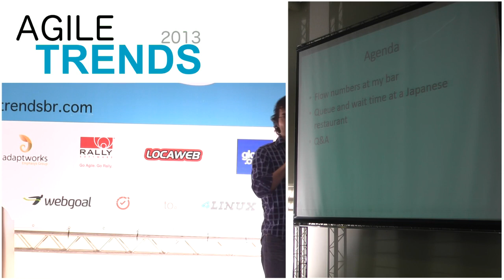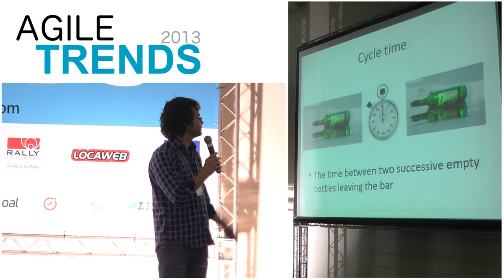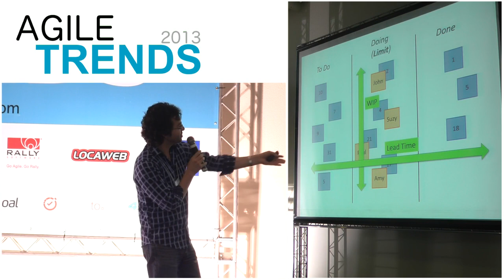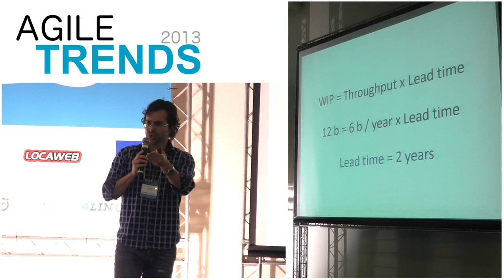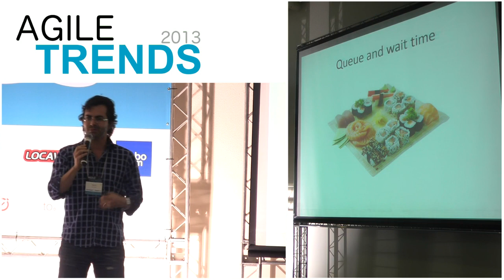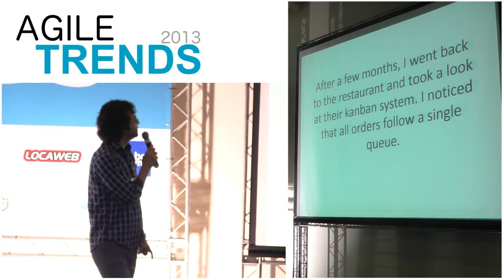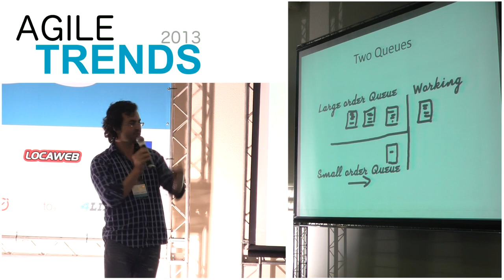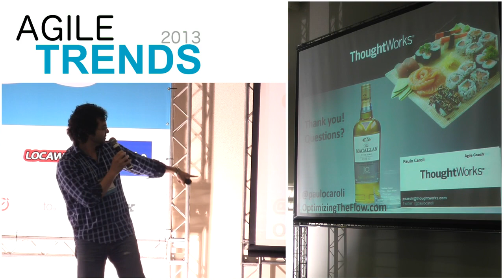Whiskey, sushi e fluxo por Paulo Caroli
Apresentado por Paulo Caroli no Agiletrendsbr 2013.